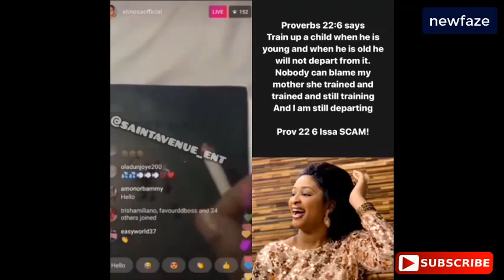ACTRESS ETINOSA: Outrage as actress uses BIBLE AND QURAN As An Ashtray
Nigerian actress Etinosa Idemudia has sparked controversies after smoking her heart out and using the Bible as an ashtray.

In a video that has gone viral, Etinosa was seen with smoke flowing through her nose with the bible beside her for trash. and dares the threatening by using quran as well